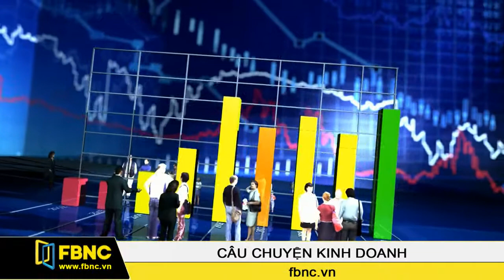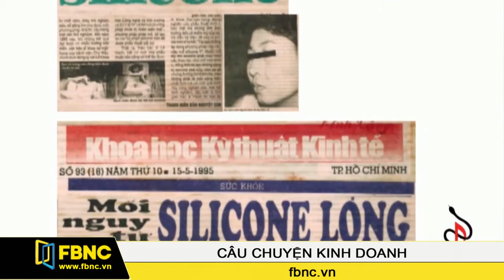FBNC - Đào tạo trong phẫu thuật thẩm mỹ (Phần 1)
Cuộc trao đổi với phó Giáo sư - Tiến sĩ Lê Hành.